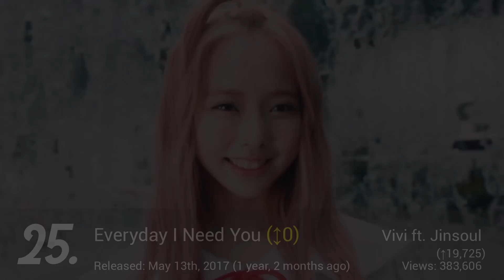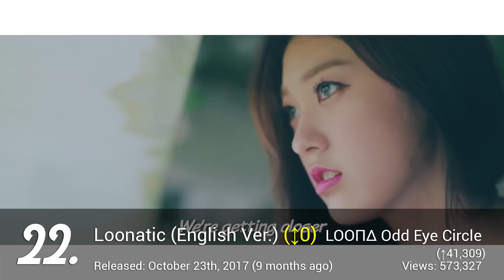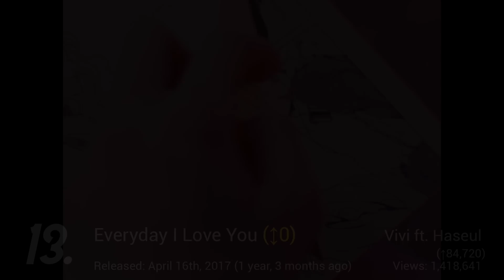Most Viewed LOOΠΔ MVs (July 2018)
Updates the 12th of every month!

(And Calibri & Arial)